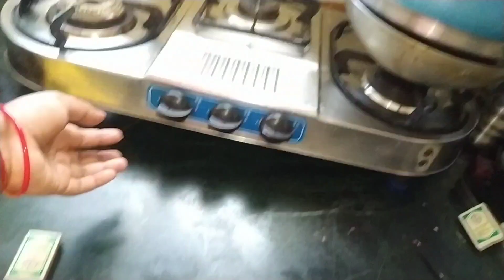जब फ्री में काम बन जाए तो क्यों हज़ारों रूपए खर्च करना/ समय और पैसा दोनों बचाओ/kitchen Tips/ hacks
उंगलियों में आटा लगाते ही होंगे घंटों के काम मिनटों में//kitchen Tips//hacks//roti//chapati//saving

kitchen tips.

how to organize vegetables in kitchen. how to arrange vegetables in kitchen.
How to organize kitchen. How to use kitchen hacks.
Avika Rawat Foods video.
Marathi kitchen tips with subtitles.
Marathi video with subtitles.
मराठी विडियो किचन टिप्स
मराठी विडियो
takau pasun tikau / cleaning tips /Puneri tadka मराठी किचन टिप्स व्हिडिओ
मराठी नवीन स्वयंपाकघर व्हिडिओ

marati kitchen tips

Tamil kitchen tips with subtitles தமிழ் சமையலறை குறிப்புகள்
Amazing kitchen tips by avika rawat foods. Useful kitchen tips by avika rawat foods. Cooking tips by avika rawat foods.. Best kitchen tips by avika rawat foods.